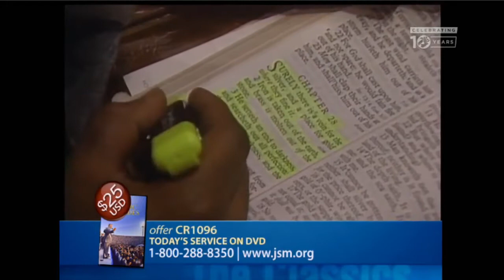O caminho oculto, Jimmy Swaggart.